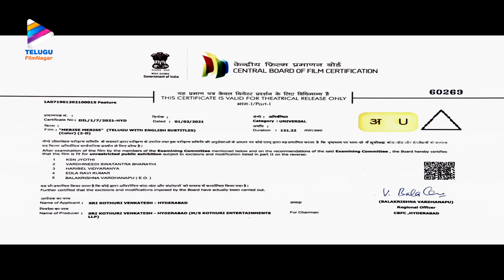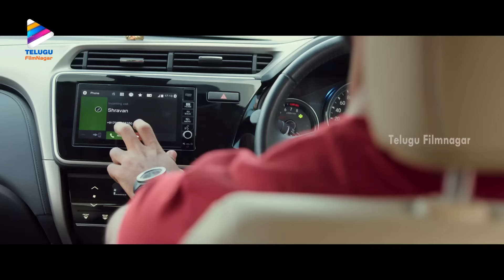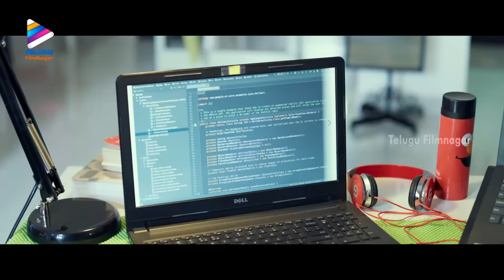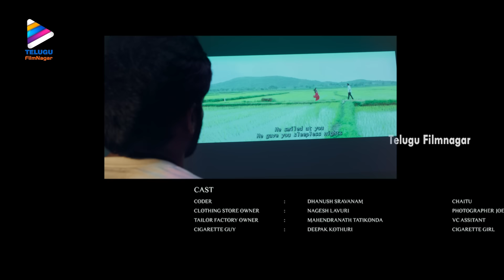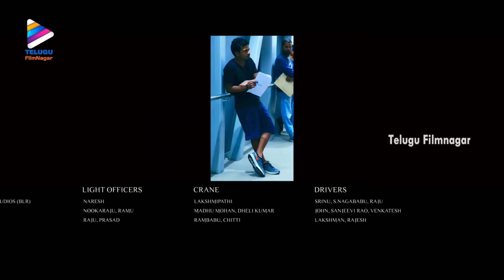Merise Merise Latest Telugu Full Movie 4K | Dinesh Tej | Shweta Avasthi | Telugu New Movies 2023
Merise Merise Latest Telugu Full Movie 4K on Telugu FilmNagar. MeriseMerise Latest Telugu Movie Starring Dinesh Tej, Shweta Avasthi, Sanjay Swarup, Guru Raj, Sandya Janak, Bindu, Mani, Sashank and Nanajee. Written & Directed by Pawan Kumar K. Music by Karthik Kodakandla. Producer by Venkatesh Kothuri under the banner Kothuri Entertainments LLP.